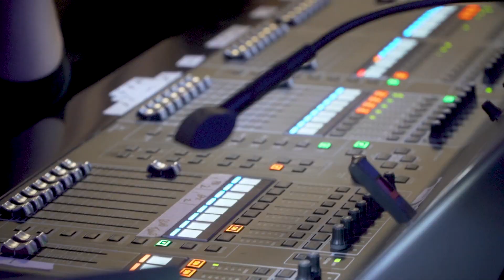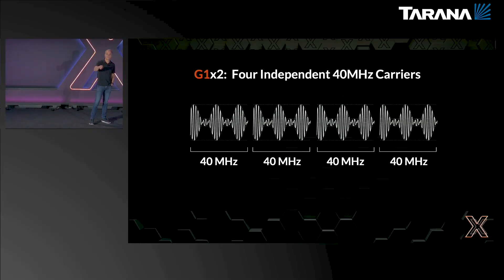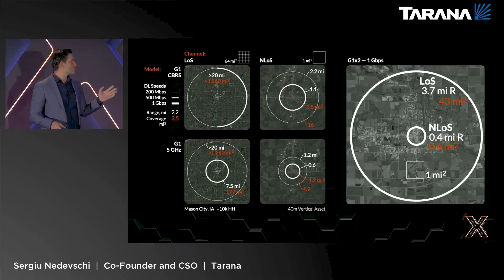Tarana G1x2 Digital Multiply Highlights Reel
We launched our unique G1 next-generation fixed wireless access platform in 2021 with big claims about changing the broadband landscape. Watch this Digital Multiply event recap to see what you missed on September 27, 2022.

Tarana is proud to announce the new G1x2 mode, a software update that doubles the current 80 MHz bandwidth of the G1 platform to 160 MHz, organized as four independent 40 MHz carriers to deliver up to 1.6 Gbps in aggregate for each G1 link.